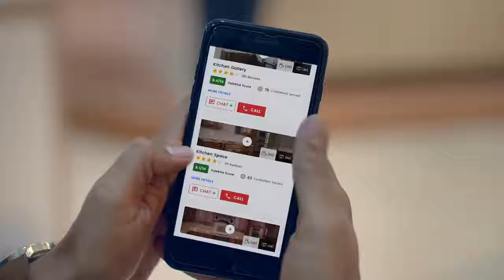CASTING REEL | SULEKHA - (Fast, Free way to get Experts) - TVC